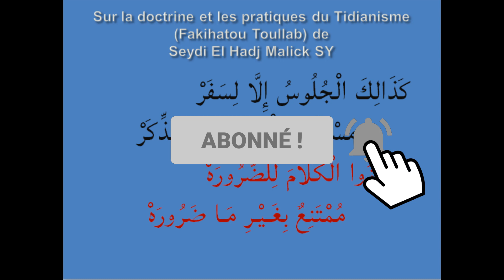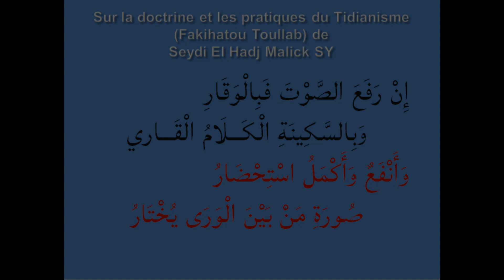Fakihatou Toullab فَاكِهَةُ الطُلَّابِ / P13.10 / Bayan shourouti tariqa par Oustaz Djibril BADIANE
Cette vidéo (P13.10) Bayan shourouti tariqah de la Fakihatou Toullab فَاكِهَةُ الطُلَّابِ par Oustaz Djibril BADIANE aborde les les règles de la Tarîqa Tidjaniyya

Telegram Mame Maodo Malick SY